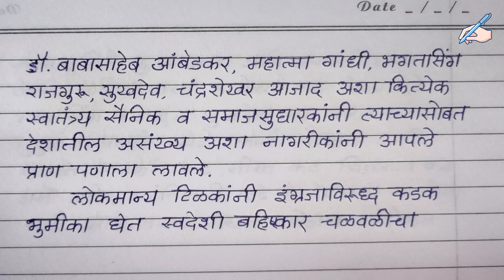१५ अगस्ट जबरदस्त मराठी भाषण | स्वातंत्र्यदिन